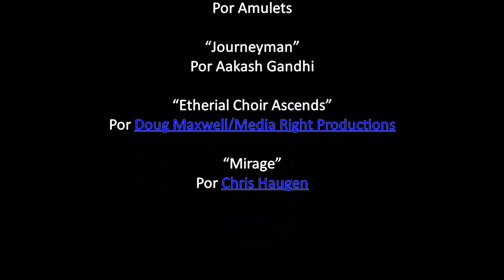Eres mi esperanza en la realidad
La chica de la gabardina roja, Capítulo IV